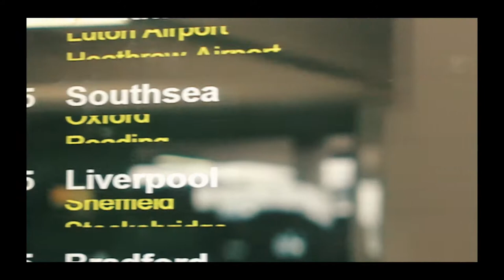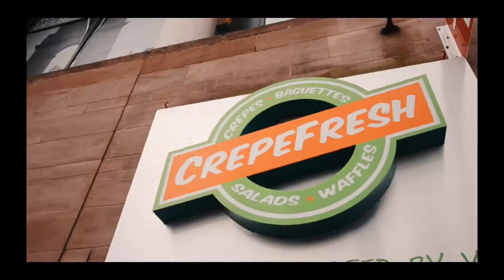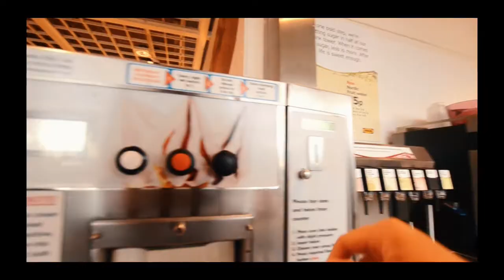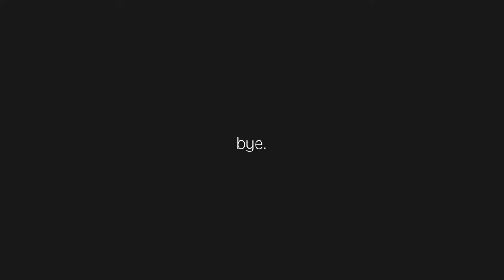FINAL EPISODE IN COVENTRY !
[  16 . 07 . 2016  ] - WELCOME TO SUMMER TRIP 2016 EP. 10

⇞   GEAR

☂ NOTHING WRONG TO START A DAY WITH A BIG SMILE